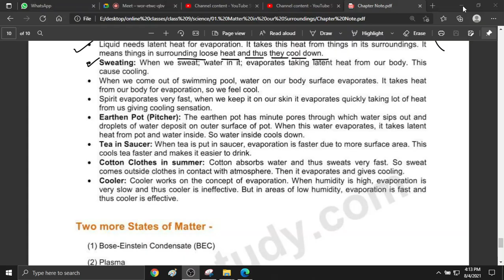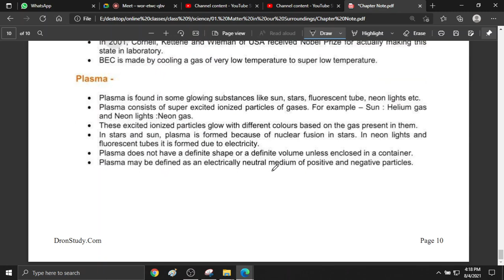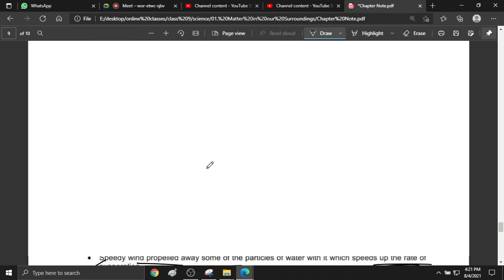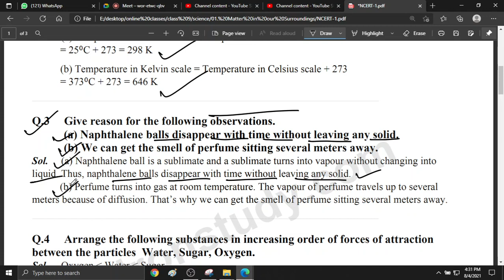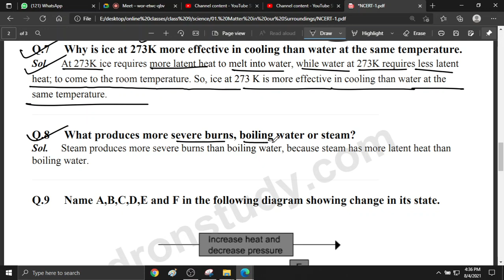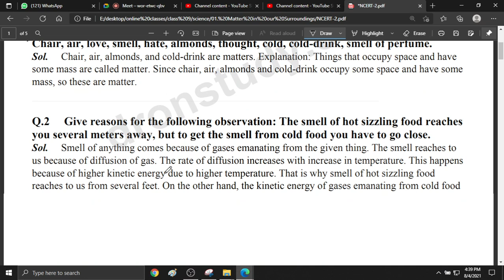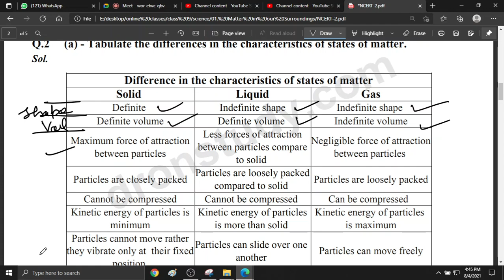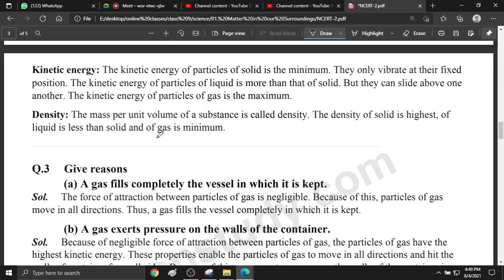matter surrounding around us 4 august